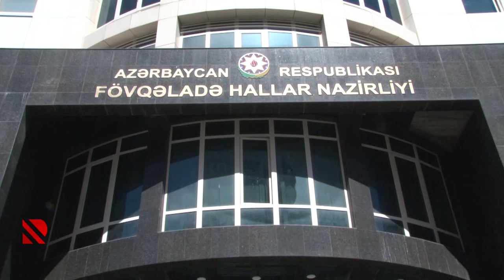FHN psixoloji xidmətə başlayıb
Yanvarın 20-də Türkiyədən Azərbaycana 20 peşəkar psixoloq gələcək